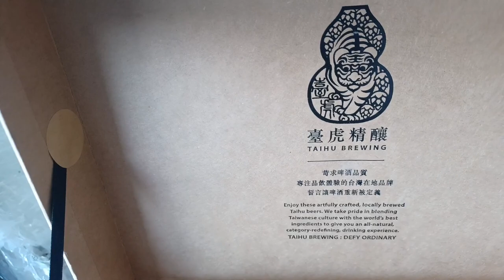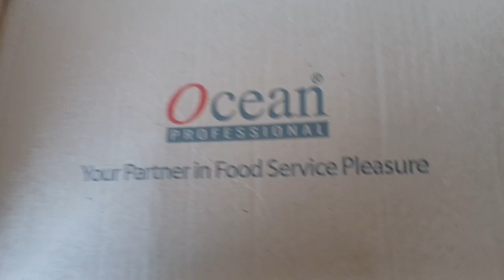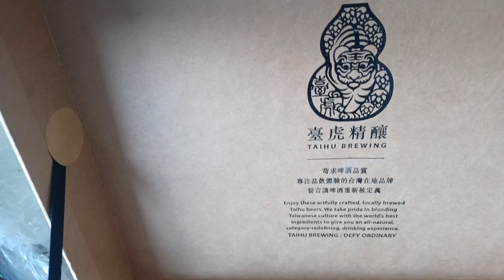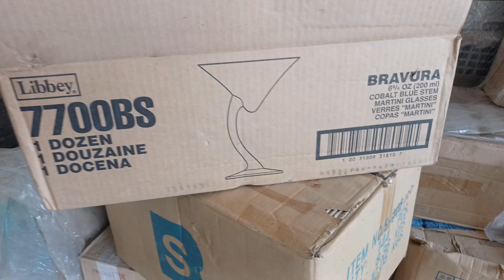अलंग मार्केट।Kokari Item Ka Big Bajar।Jam, glass,kital,wholesale itam Star Cruse का सभी सामान अलंग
अलंग मार्केट। Kokari Item Ka Big Bajar। Jam, glass,kital,sabhi wholesale itam। Star Cruse का सभी सामान अलंग।

अलंग मार्केट
कोकरी का सभी सामान
जाम पिनेका का ग्लास
Kital का बिग बाजार
Diwali special itam
Diwali gifts ki liy
Kokari market alang
Star Cruse ka saman
Ship ka saman
Sheseka glasa
Sinaymatika ka saman
Alang market का big plot
एंटीक आइटम का प्लॉट
Antic itam ka saman

             🌍 Adress 🌎

( GUJARAT ) DIS:- (BHAVANAR)
⛴️ [ALANG MARKET ]

1️⃣फर्नीचर मार्केट|सबसे सस्ता मार्केट अलंग|अलंग मार्केट सोफासेटकंबेड गडला खुर्सी डायनिंग टेबल सब मिलेगा

2️⃣अलंग मार्केट / electric second hand market alang|sab se sasta fridge,TV sound system etc saman alang

3️⃣अलंग का कंटेनर | जहाज का ac vala कंटेनर

4️⃣अलंग मार्केट / जहाज का bergo नेटी सामान | सब से सस्ता मार्केट अलंग

5️⃣अलंग मार्केट / बाथरूम sink पानी के दाम मिलती है| जहाज की कीचन की gendi | सब से सस्ता मार्केट